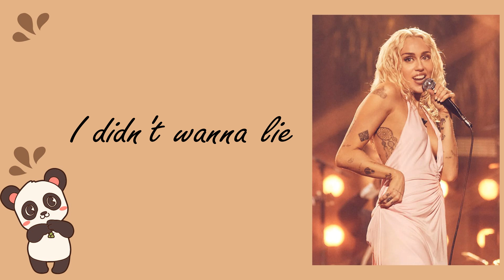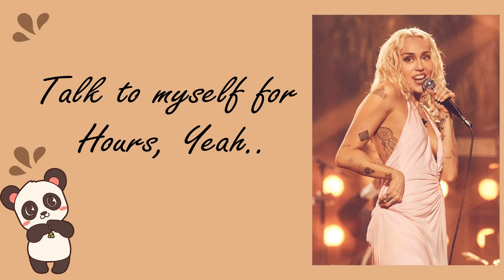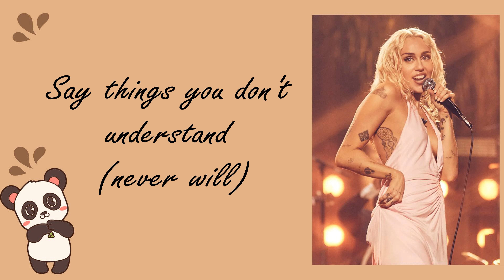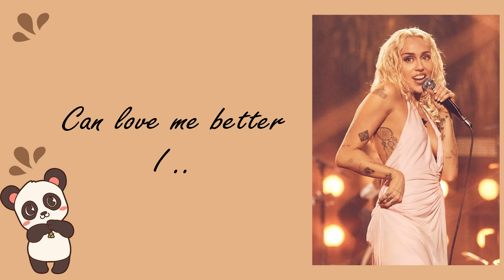Flowers Lyrics - Miley Cyrus New Song || Miley Cyrus Latest Track 2023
Official Video for “Flowers” by Miley Cyrus

Director: Jacob Bixenman
Producer: Nathan Scherrer, Fabien Colas, Bryan Younce
DP: Marcell Rev
Editor: Brendan Walter
Prod Co: Freenjoy

I

I